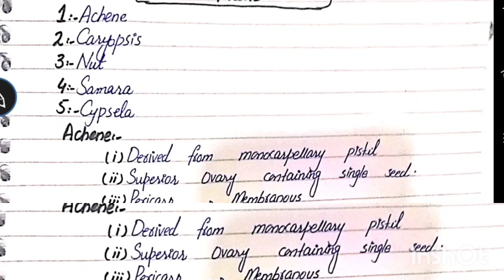Types of Achenial fruits | Achene | Caryopsis | Nut | Samara | Cypsela